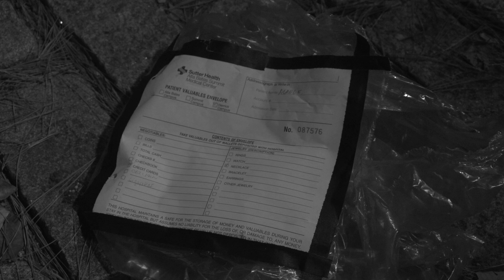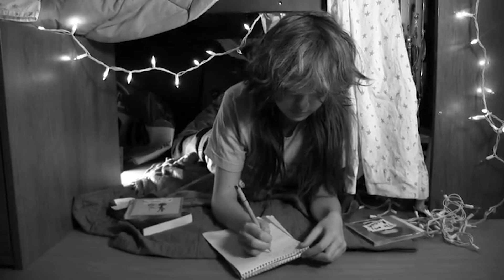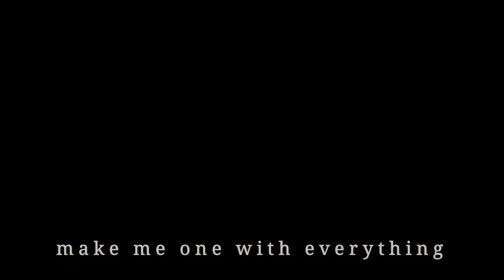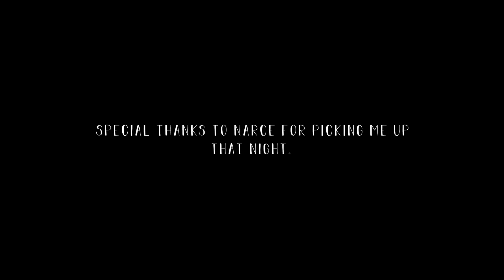[safety plan]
A troubled 18 year old spends their first night alone after a hospital stay. As the night begins to take a dark turn, they go on an unexpected night trip with their eccentric boss.